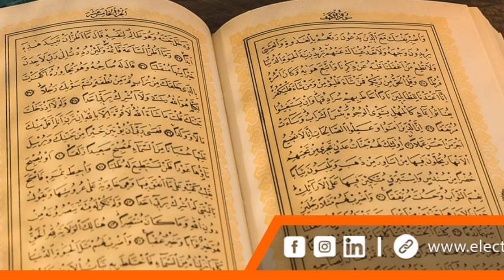Sourate Al Ahzab | Mahamoudou Abdourahmane Niger | imam mosquées Amir Sultan Niamey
In this recital, Imam Mahmoudou Abdourahmane Niger, a renowned scholar of the Qur'an, will lead you in reciting the entire Surah Al-Fatir. This recital is full of wisdom and insight and is sure to reinforce your knowledge of the Qur'an. Imam Abdourahmane Niger is an expert in the Islamic tradition and has lectured around the world on the subject of Qur'an.
Sourate Al Fatir | Mahamoudou Abdourahmane Niger imam mosquées amir Sultan Niamey
lecture mélodieuse du Saint Coran SOURATE 33